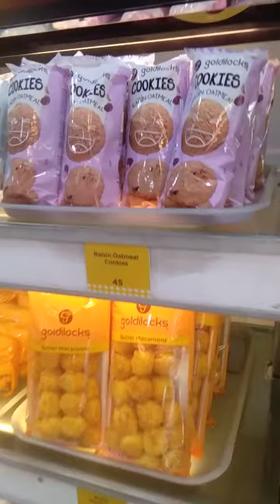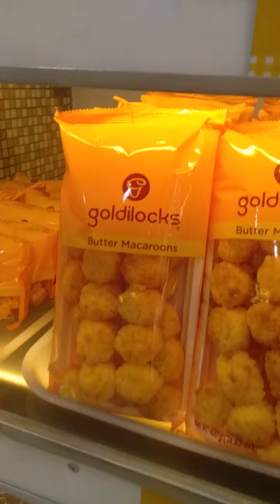Ibat ibang flavor ng cake sa goldilocks❤❤